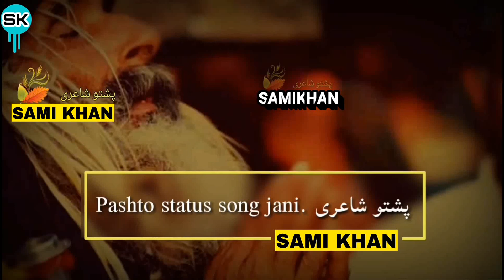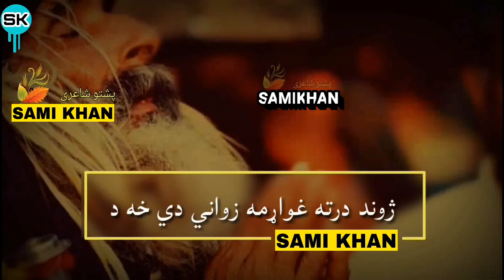Haga Maze Haga Wahtoona Laral | Best Pushto Shaire | ھاگہ مزی ھاغہ وحتونہ لاڑل | Full HD 1080p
Haga Maze Haga Wahtoona Laral | Best Pushto Shaire  | ھاگہ مزی ھاغہ وحتونہ لاڑل |

Our Videos are made for you and if you are enjoying our Videos so please leave a comment on comment section and watch my full Videos.

May you enjoyed my videos.